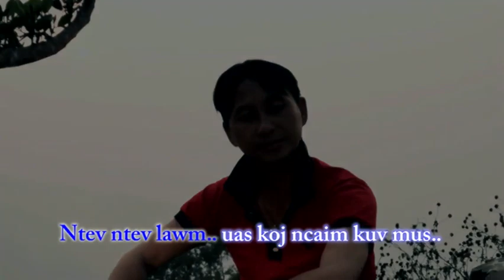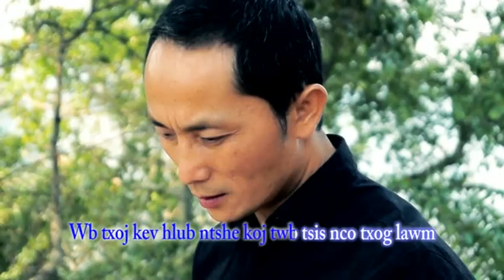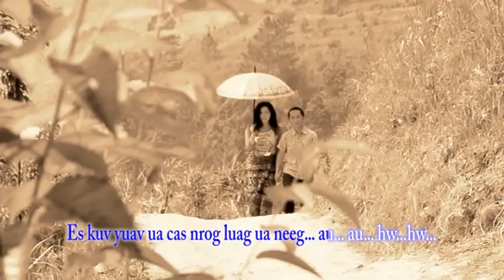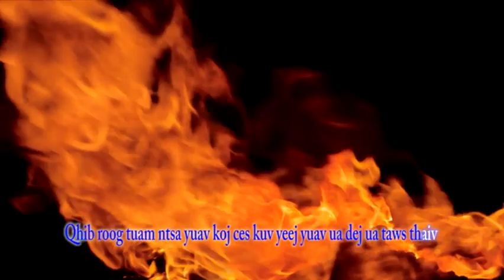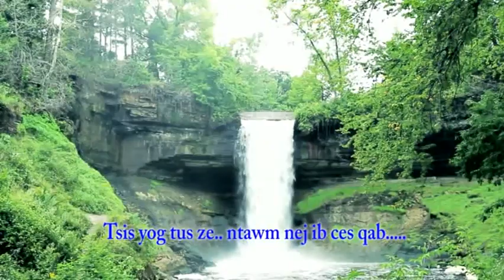Tsis Txheeb Nej Ces Qab - Instrumental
Mai Lee